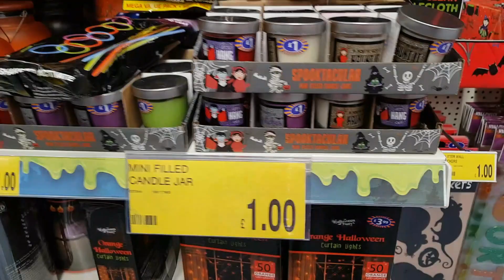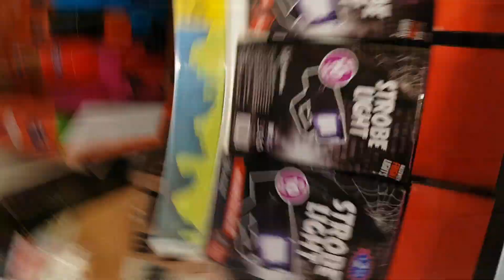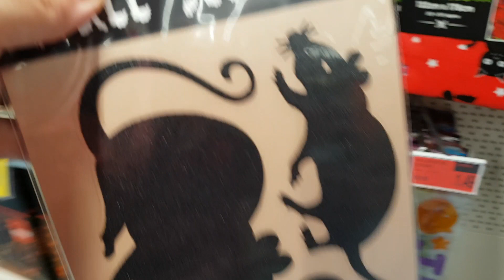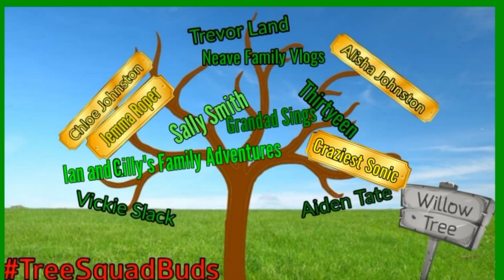We Finally Got To b&m To Check Out Their HALLOWEEN Section. Vlogtober Day 7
So in this Vlog we see some creativity and also some cheekyness.. ;-)